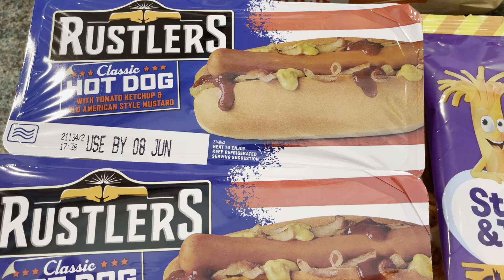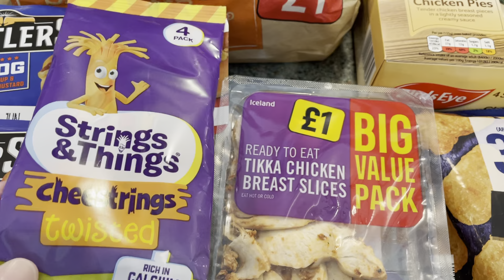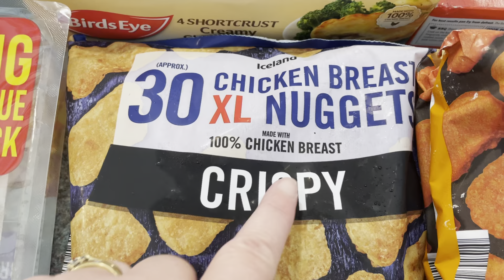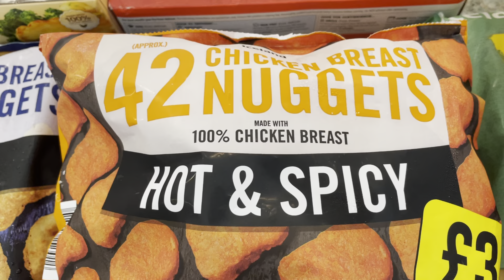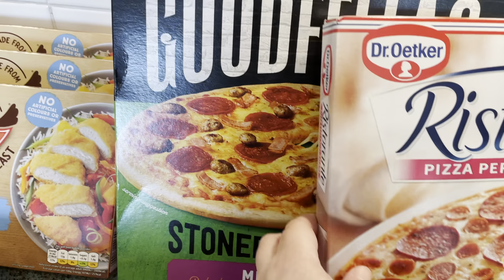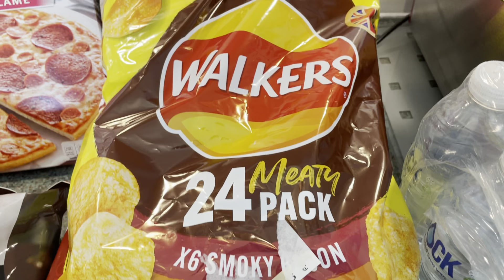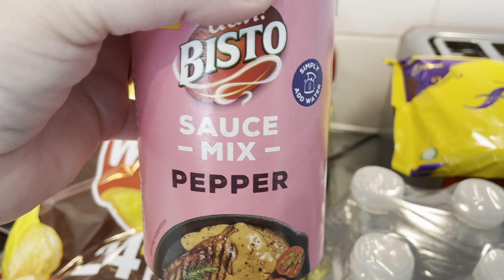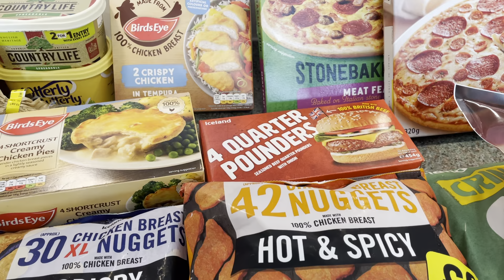ICELAND SHOPPING HAUL JUNE 2021 UK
Hi, everyone,  thankyou for watching,  I hope you enjoy this Iceland haul 😊x